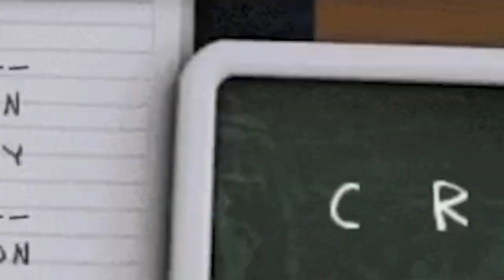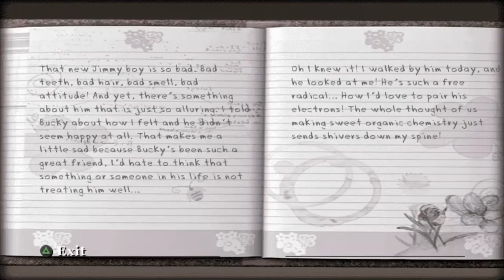I'M THROWING HANDS AGAINST THE HULK AND WINNING (BIG BOSS FIGHT)!! | Bully Scholarship Edition EP#6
It's time to play the 1 the only bully scholarship edition.

As a mischievous schoolboy, you'll stand up to bullies, get picked on by teachers, play pranks, win or lose the girl, and ultimately learn to navigate the obstacles of the worst school around, Bullworth Academy — a corrupt and crumbling prep school with an uptight facade.